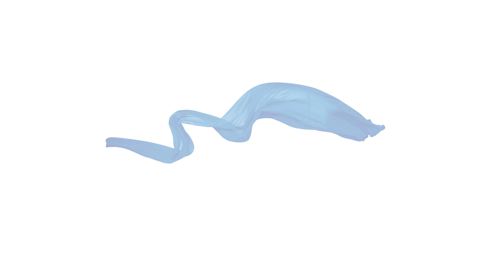What is Defrost Mode?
What happens during defrost mode? What is a defrost cycle?

During the very cold months of winter, sometimes ice can form on the coils of the outdoor unit. When this occurs, the system can enter defrost mode. The ice is defrosted on the coils, and a large puddle of water may form at the bottom of the unit.

During defrost mode, the air conditioner will blow cold air, before beginning to blow warm air. You may also hear a loud WHOOSH coming from the outdoor unit.

This is all normal.

This is just part of the defrost cycle.

📞 1800 AIR CON

Have a Ford & Doonan day!

Are you looking to purchase an air conditioner? Not sure where to start? Take a look at our Buyer's Guide series where we walk you through a variety of options

In the market for a new ducted air conditioner? Then be sure to avoid these 10 common mistakes in this video